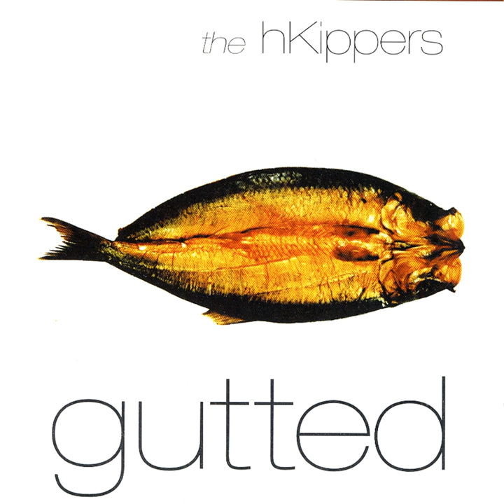Smoked Eels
Smoked Eels · The hKippers

Gutted